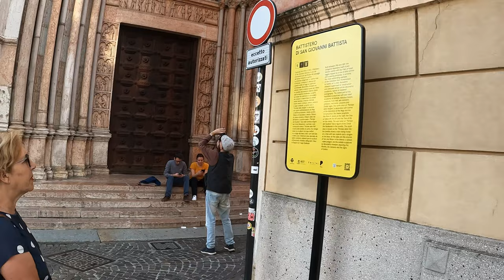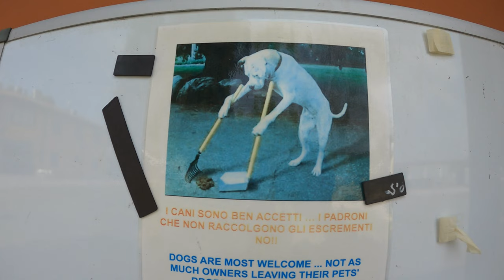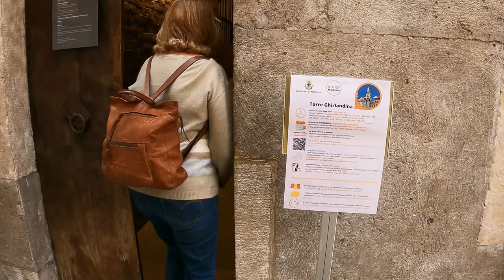UMA AUTOCARAVANA, UMA MONTANHA, UM OUTONO EM PARMA E MODENA#162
Estradas Nacionais ou Auto-Estradas... Uma escolha que nem sempre corre bem!
Neste Outono a viajar por PARMA e MODENA...